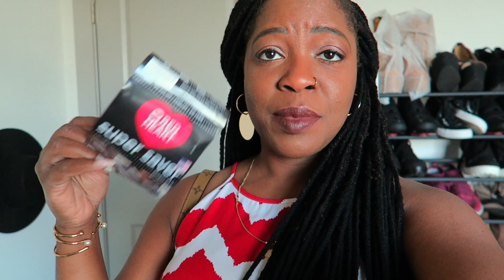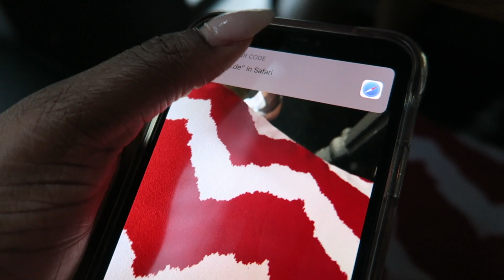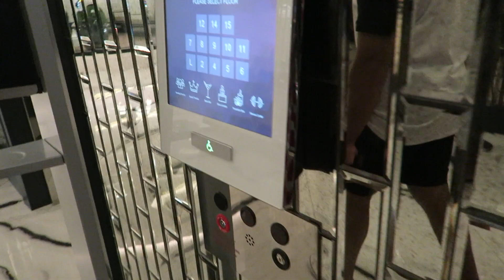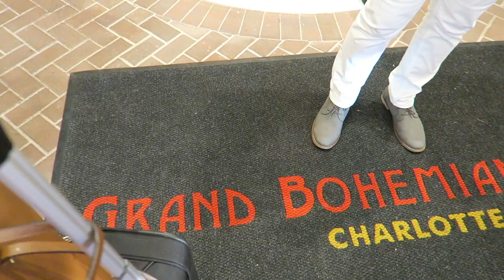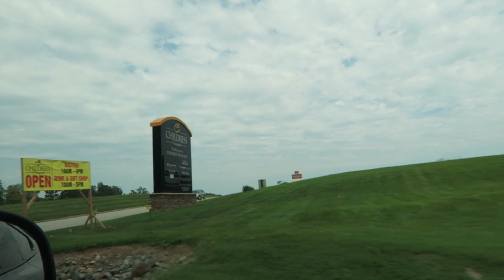Taking the Aston Martin Vantage out for a Spin | Brandon and Tobi